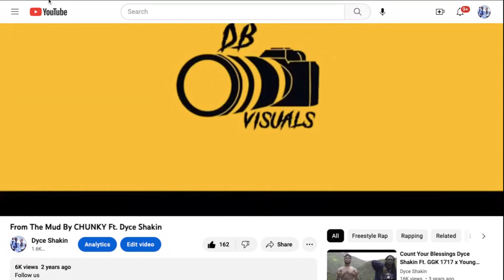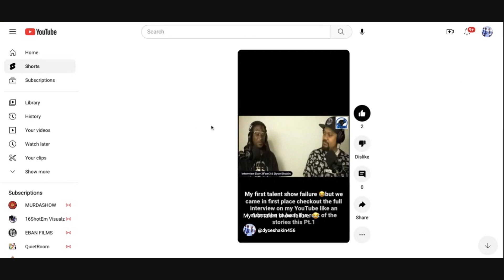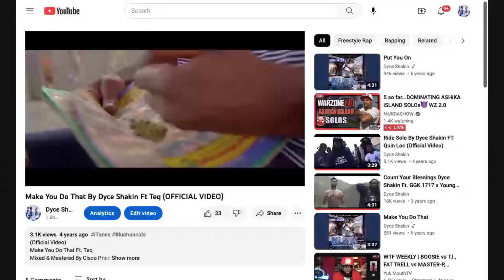Dam3Fam3 & DyceShakin talking about Floyd Mayweather Karl Malone R Kelly Jake Paul LeBron James